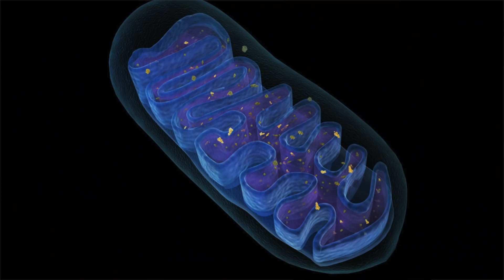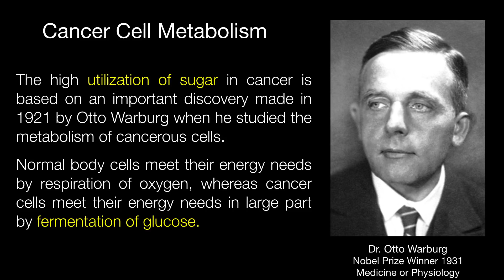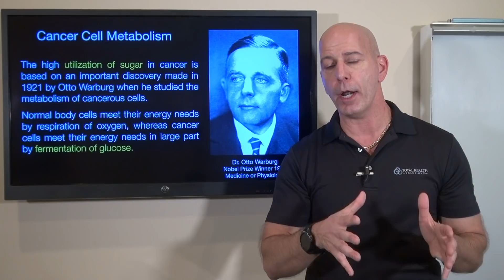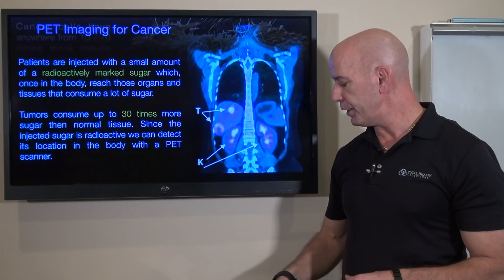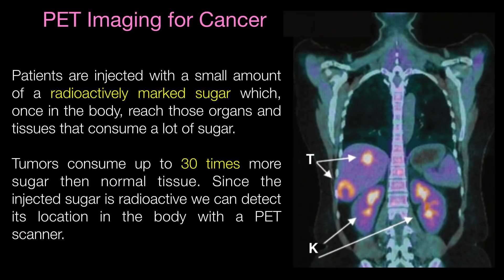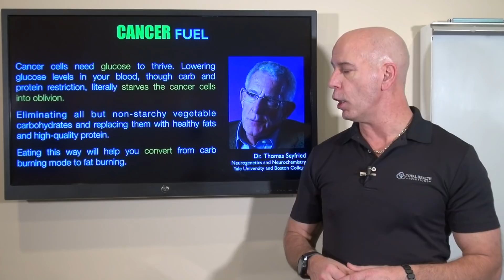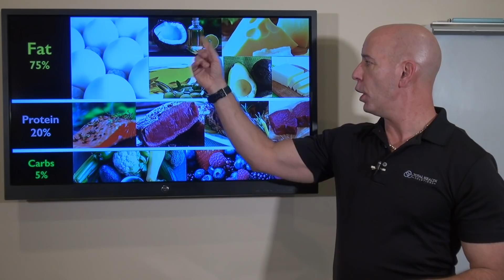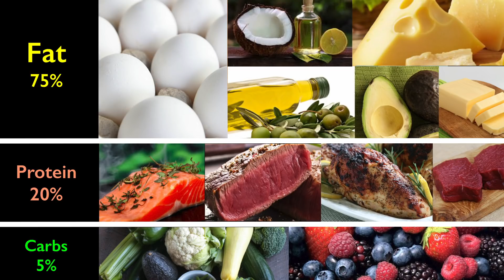THE KETO LOW CARB LIFESTYLE VS CANCER!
Normal cells use oxidation to process glucose and fats.  Cancer cells, on the other hand, cannot use fat and must ferment glucose for energy.  Because of this defect in cancer cell metabolism, we can use this to starve cancer!

In this video I will be discussing the science and benefits of the Keto diet in the treatment and prevention of Cancer